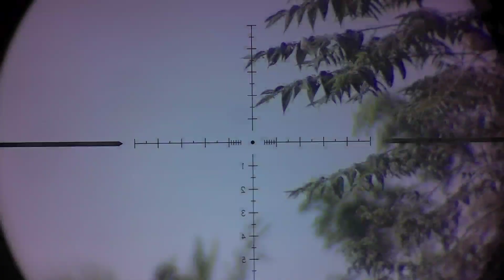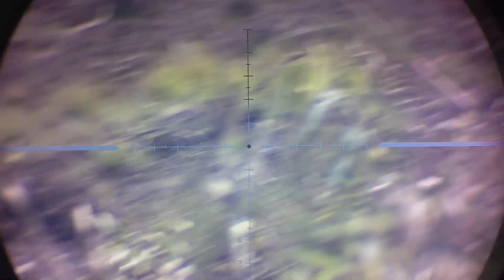berburu TEKUKUR ‼️‼️‼️‼️ PANEN LAGI . TARGET TEKUKUR POINT MELIMPAH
berburu tekukur
panen lagi .target tekukur .masih melimpah
auto panen tekukur